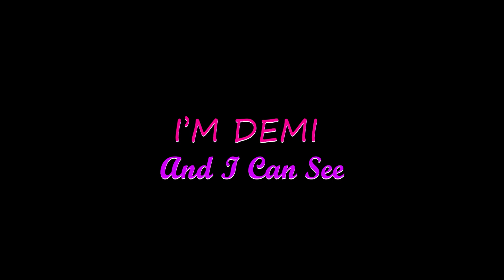Hey, Spirit Guides! Reacting to Stargirl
Hey, guides.. oops, I meant guys :) Watch me react to another one of Stargirl's videos- this one's about SPIRIT Guides! Exciting!